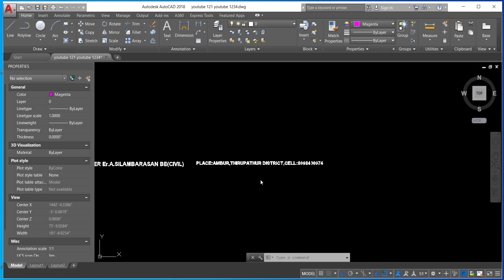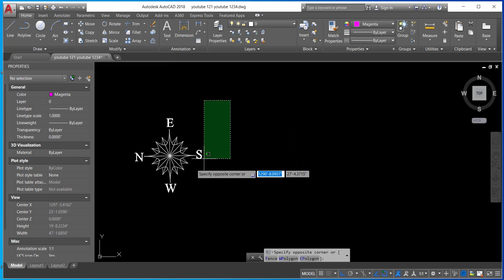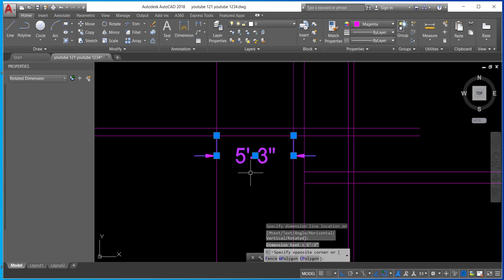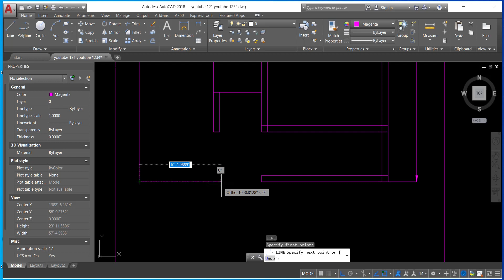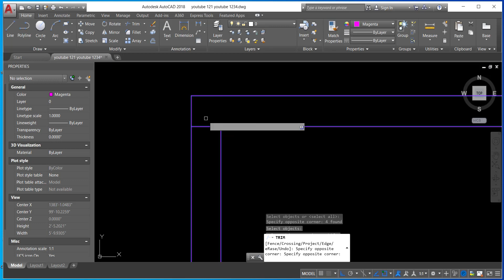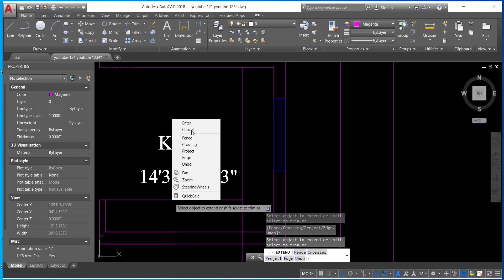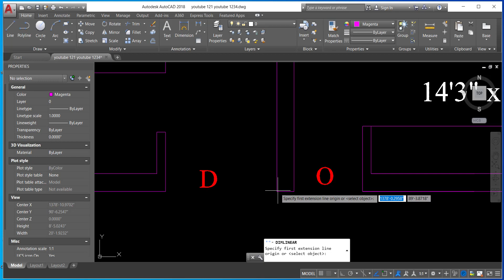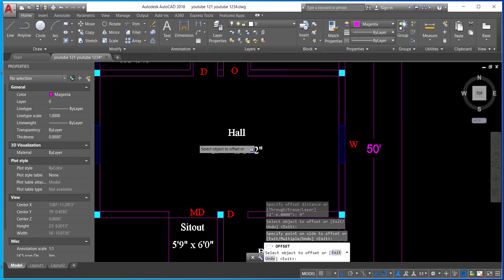WEST FACING VASTU PLAN/TAMIL/ 3DINSPIRATION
For contact vastu plan